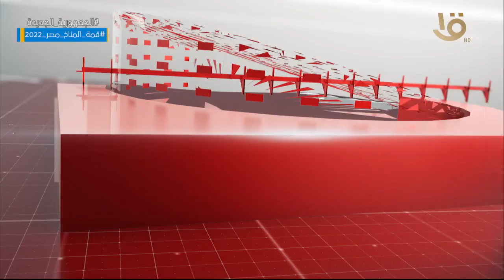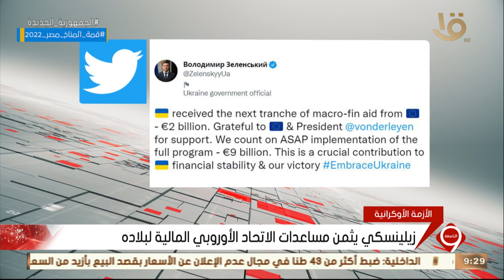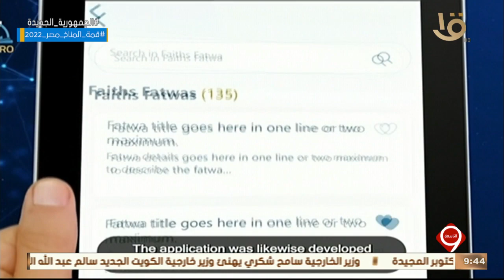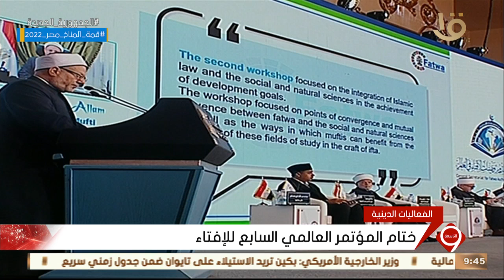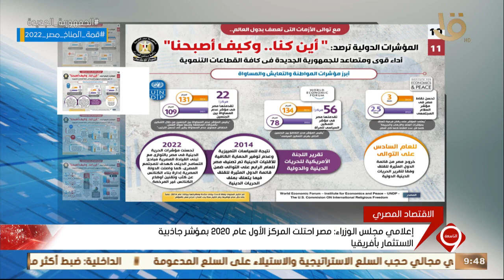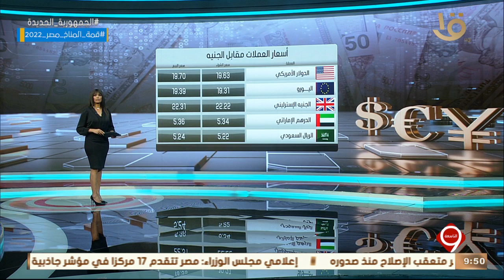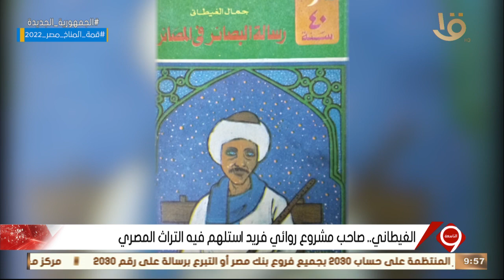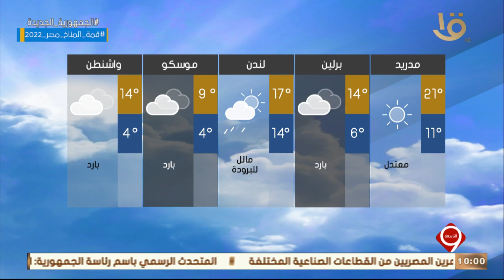نشرة التاسعة | أهم الأخبار السياسية والاقتصادية محليا وعالميا.. 18-10-2022